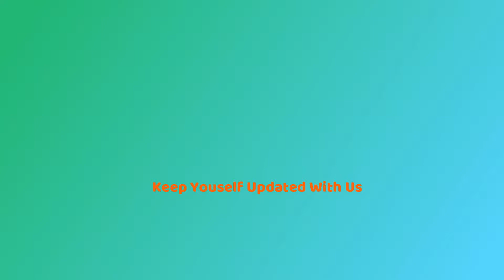18 police officers were hurt in a Chicago protest | Us Breaking News | Thecruxs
Thecruxs is a  News Channel
The Vision of this channel is "Present you the cruxs of all news"-the promise of of keeping each individual ahead and informed.thecruxs is best defined as a responsible channel with a fair and balanced approach that combines prompt reporting with insightful analysis of news and current affairs.

1. Artist donates 1,800 paintings to Brooklyn hospital, one for every employee
2. Portland police says federal officers won't work in its incident command center
3. National Ice Cream Day: Fun facts about everyone's favorite frozen treat
4. A paletero was beaten unconscious and another one was killed. Street vendors are on edge
5. Pub puts 'Cuomo Chips and Salsa' on the menu in response to New York rule on food and alcohol
6. 18 police officers were hurt in a Chicago protest. 'We were outnumbered and unprepared,' one says
7. Parasailing accident in Key West leaves one dead, another severely injured
8. Slain entrepreneur and innovator Fahim Saleh 'saw the promise' in fledgling techies
9. Texas pastor dies of Covid-19 a month after giving sermon on the virus' impact on her community
10. Four California teens create Covid-19 coloring book for children and raise money for charity